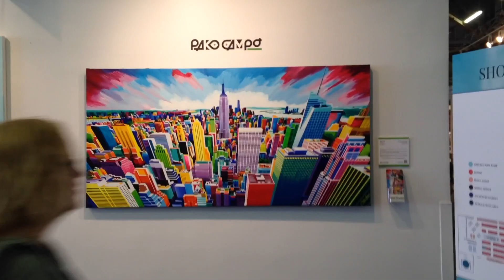Artexpo New York 2018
2018 was an important year for me. In spring, I participated for the second time at Artexpo New York. That year, I rented my own independent booth DW-10, in addition to participating collectively with other international artists in booth 723 of Santana Art Gallery.

My work NovaY was located in the entrance hall of Artexpo, so that tens of thousands of people could contemplate it when entering and leaving the place.

It is really surprising that this year there were no more independent Spanish artists exhibiting at the expo. Spain is famous worldwide for its art. It is only necessary to say some names like Picasso, Dalí, Miró, Goya, Velázquez...

If we want to find the reason for the practical absence of Spanish art in one of the largest art fairs in the world, we can not find it in the quality of this art. It's something that many attendants to the show let me know.

The proof is that the New Yorker critic Per Larson, chose my piece NovaY as the best artwork of the show!

Artexpo New York is considered the largest art fair in the world. It began in April 19 in the Big Apple and celebrated its 40th edition this year. Around 40,000 people attended to the event, where they could contemplate the artworks of more than 1,000 artists and galleries that participated until April 22.

Let me guide you in a small walk into Artexpo New York 2018 show. Please activate subtitles on English or Spanish because some parts have not good sound. Next time will be better! 🙂